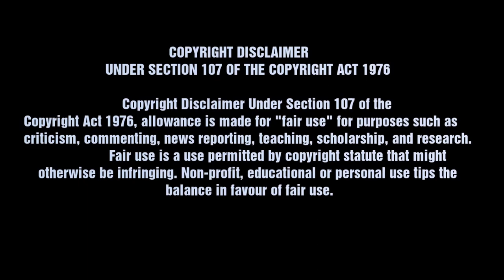Elton John - Love Song (Full Acoustic Cover)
ARTIST: Elton John
SONG: Love Song
ALBUM: Tumbleweed Connection
TRACK: 7 of 10
YEAR: 1970

Originally written by Lesley Duncan, but covered more famously by Elton John